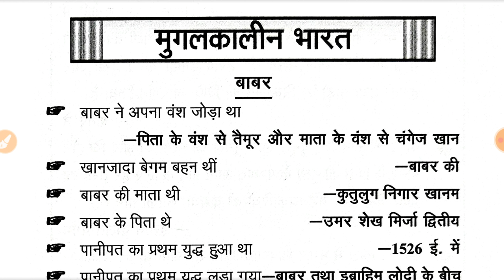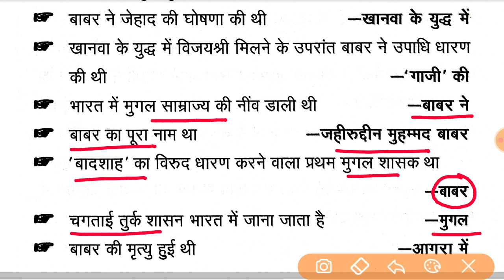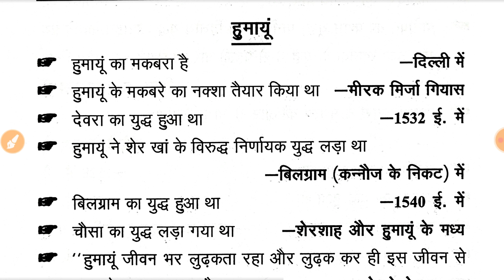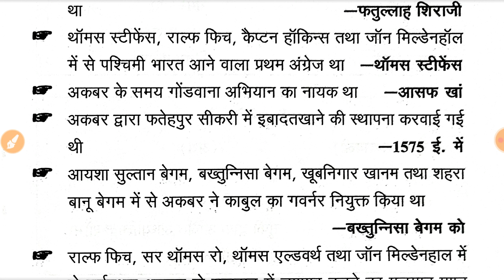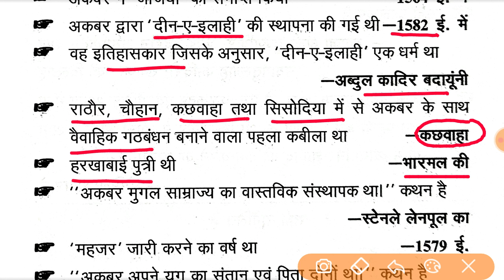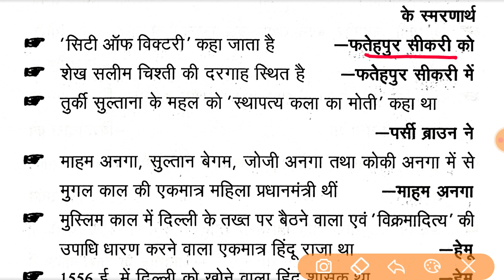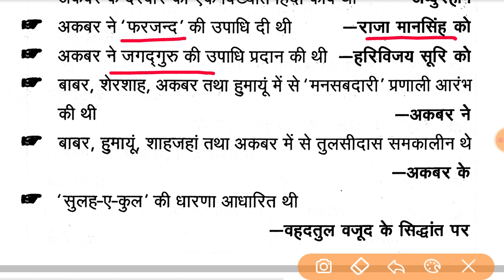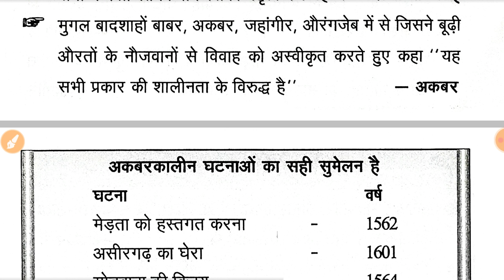TGT PGT LT GRADE HISTORY । इतिहास । मुग़लकाल-बाबर-हुमायूं-अकबर । Revision Notes ।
Mediaeval History@margdarshanforcivilservices,